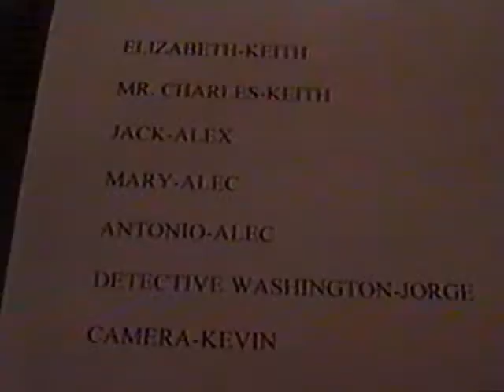Keith and Friends Movie